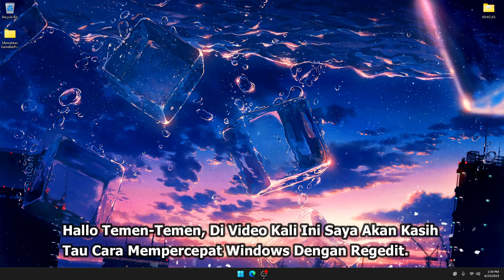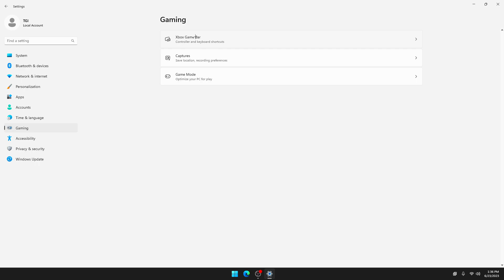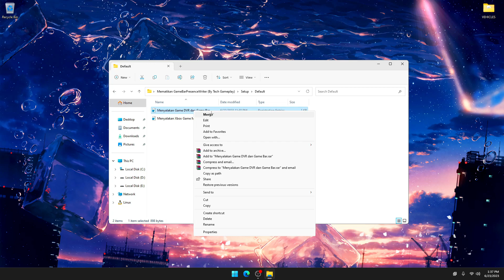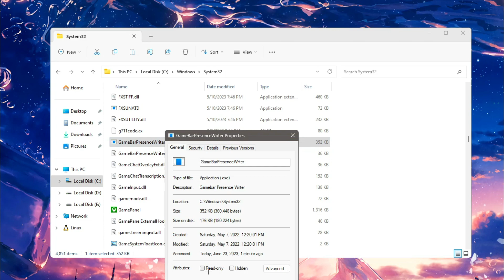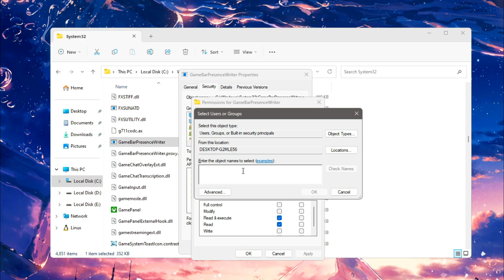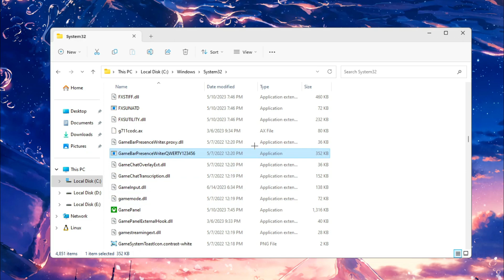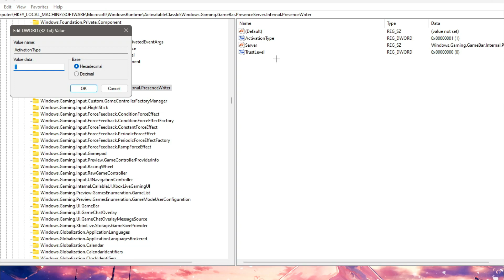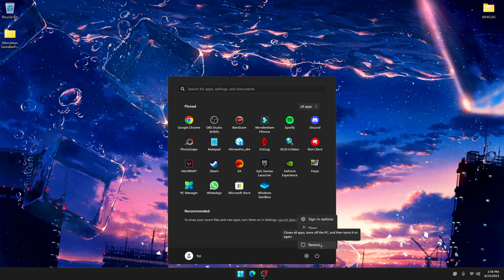🔧Cara Mempercepat Windows Dengan Regedit ✅ Agar Tambah Lancar | 2023! (Updated) [Part 7]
Di Video Kali Ini Saya Akan Menjelaskan Cara Mempercepat WIndows Dengan Regedit Pada PC & Laptop Di Tahun 2023. Semua Cara Yang Saya Lakukan 100% Aman dan Berhasil Untuk Semua Pengguna Windows.
▬▬Link Mematikan GameBarPresenceWriter (By Tech Gameplay)▬▬

▶ Motherboard (Mobo) : H510M PRO
▶ Ram : 16GB 2667MHz
▶ Power Supply (PSU) : Simbadda 450W 80-Plus
▶ VGA (GPU) : NVIDIA GeForce GT 1030 Colorful 2GB DDR5
▶ Storage : SSD M.2 NVMe 500GB Kingston
▶ Monitor : LG LED 24' 24GN600 (144Hz)
▶ Casing : Simbadda
Terima Kasih!
Bye Bye!